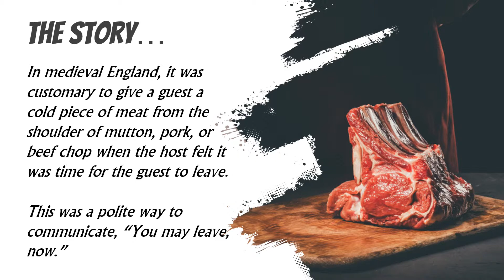Give a cold shoulder: Where did the phrase come from?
Phrases, idioms, theories are part of our everyday conversations. Have you ever wondered from where these phrases originated from?

Phrase: Give a cold shoulder
What it means: Being unwelcoming or antisocial toward someone

The Story:
In medieval England, it was customary to give a guest a cold piece of meat from the shoulder of mutton, pork, or beef chop when the host felt it was time for the guest to leave.
This was a polite way to communicate, “You may leave, now.”

WordCrawler by Deepak Gawas